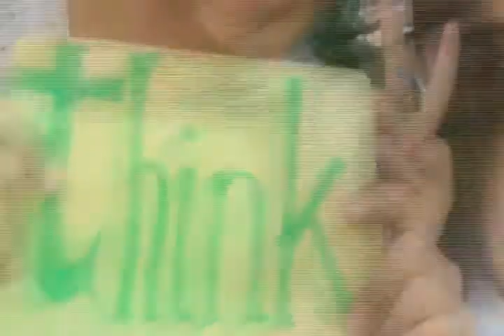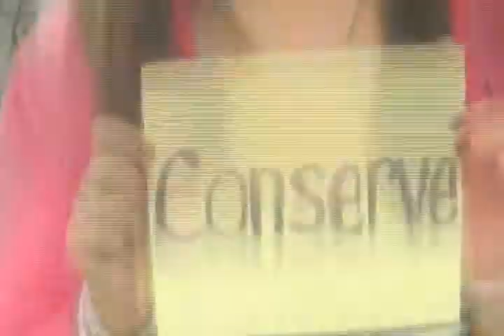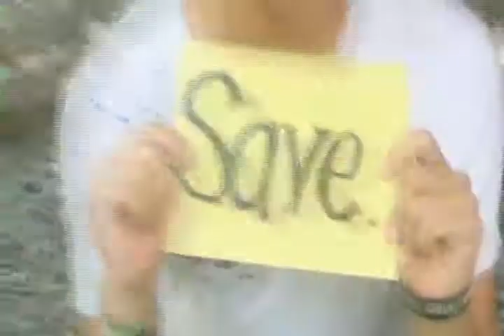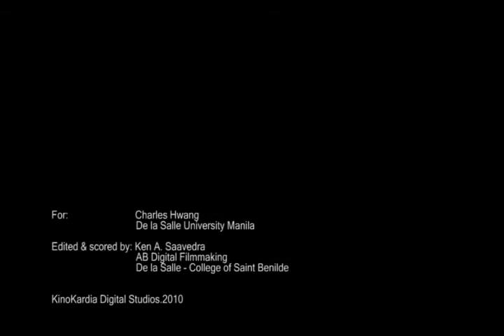GREEN FOR LIFE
Title: Green For Life
TRT: 04:30
Client:
Mr. Charles Hwang

Edited and scored by:
Ken A. Saavedra
AB Digital Filmmaking

KinoKardia Digital Studios.2010